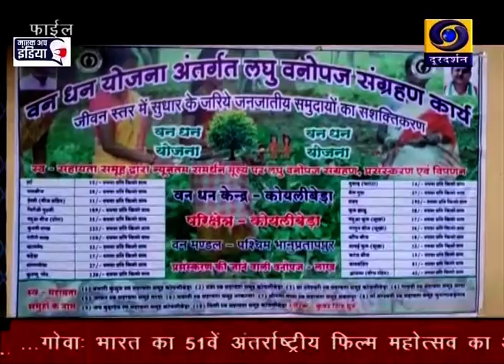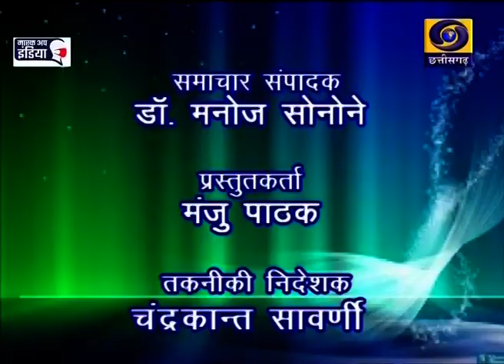Chhattisgarh ddnews 24 01 2021 Twitter @ Chhattisgarh ddnews 6 30 PM